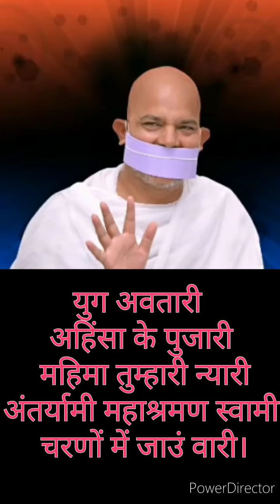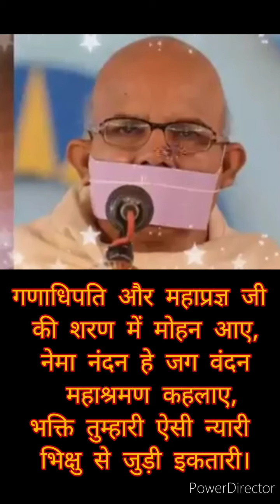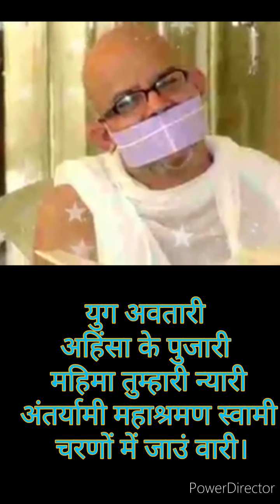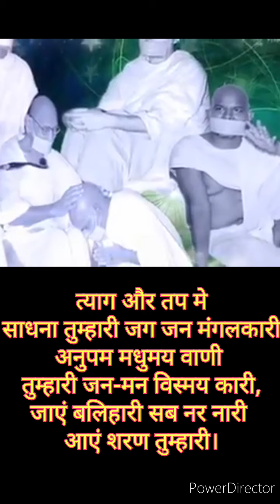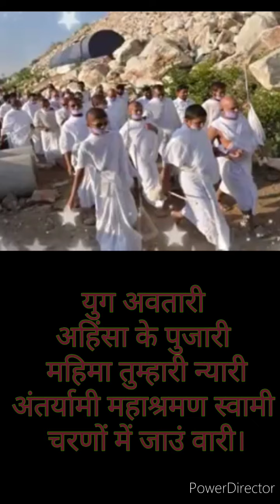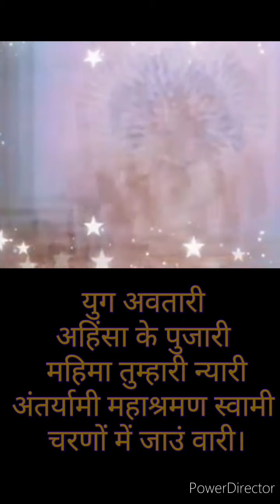जैन संगीत| युग अवतारी |Yug Avatari| मोनिका भंसाली | गीतरचना, संगीत व मार्गदर्शन - मनमोहन सिंह गुरुजी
युग अवतारी अहिंसा के पुजारी...

*जैन संगीत*

गायिका - मोनिका भंसाली

 गीतरचना संगीत व मार्गदर्शन - मनमोहन सिंह गुरुजी